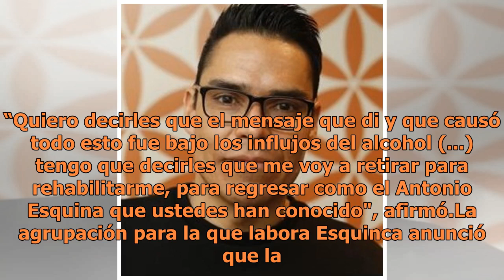Suspenden a Toño Esquinca por ofensa a AMLO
“Quiero decirles que el mensaje que di y que causó todo esto fue bajo los influjos del alcohol (...) tengo que decirles que me voy a retirar para rehabilitarme, para regresar como el Antonio Esquina que ustedes han conocido", afirmó.La agrupación para la que labora Esquinca anunció que la suspensión...